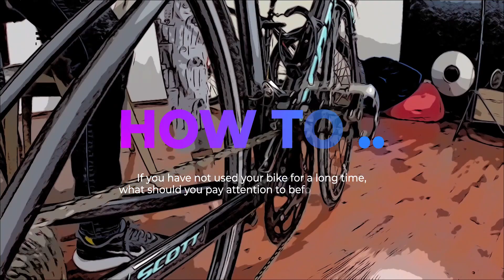2020'nin En İyileri - Bölüm 2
Hatırlanacak acı tatlı pek çok anı ile birlikte 2020'yi geride bıraktık. Hadi birlikte paylaştıklarımıza bir göz atalım... 2020'nin en iyileri!

Bu içeriği üretmek için kullandığımız ekipman ve yazılımlar:
► Sony A6300 Fotoğraf Makinası
► Sony SEL-35 F/1.8 OSS Lens
► Adobe Premiere